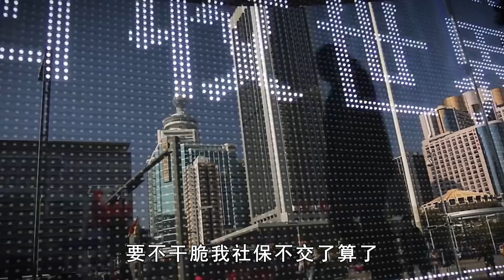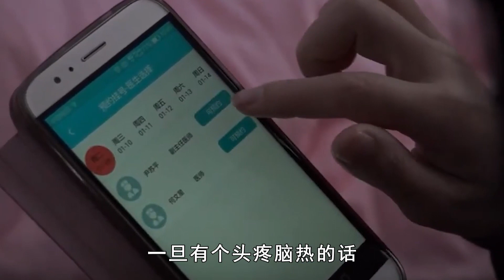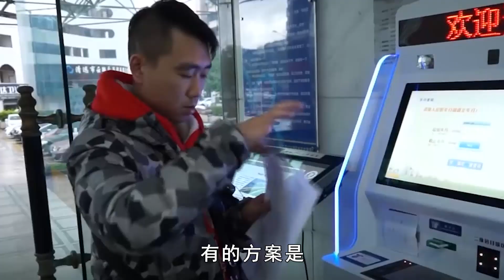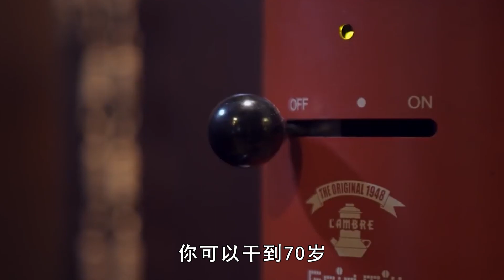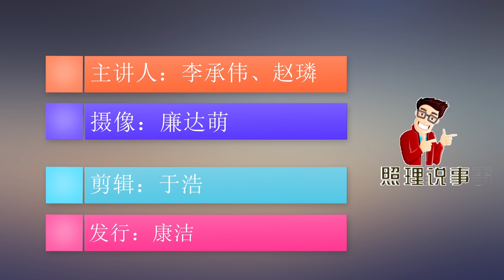两会热议：延迟退休如何落实更合理？与生育挂钩、弹性制行得通吗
延迟退休的话题越炒越热，两会期间很多代表提出了各种各样解决延迟退休的方案，您觉得哪些是合理的？